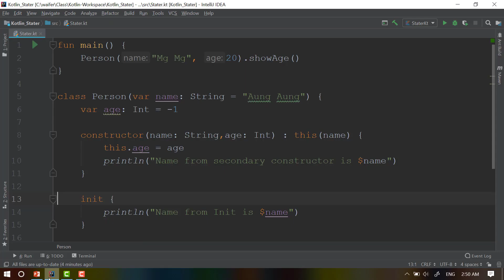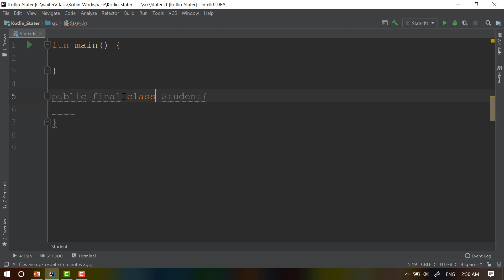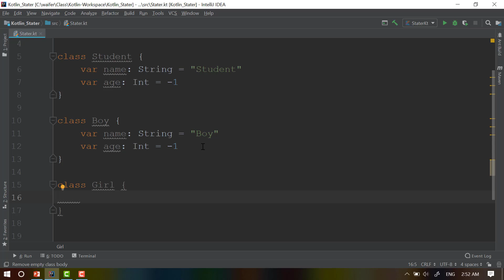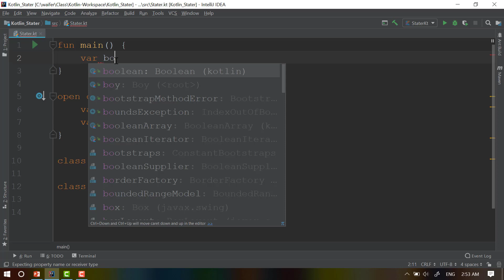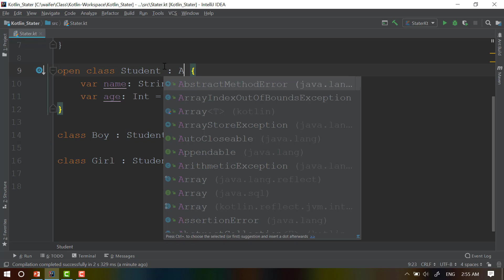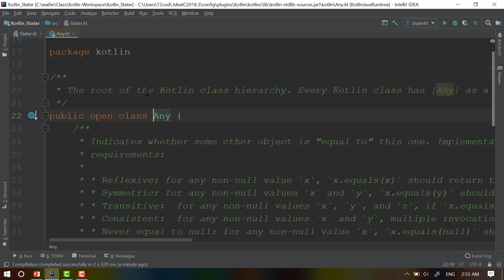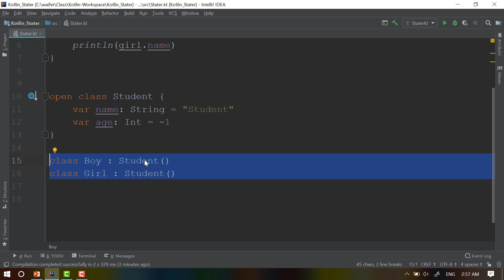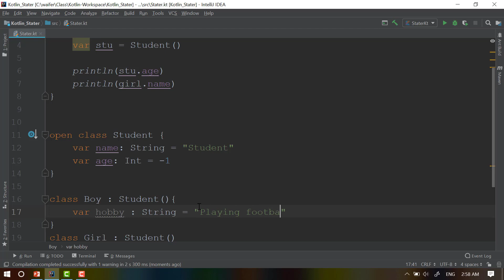1 29 Inheritance